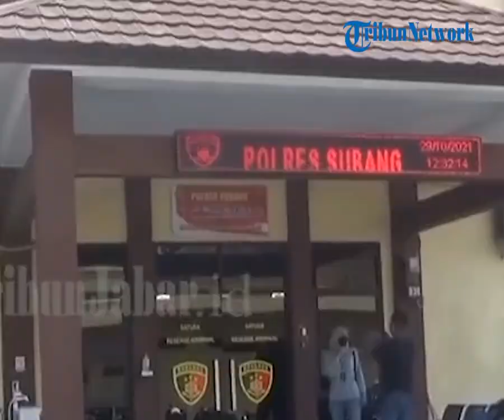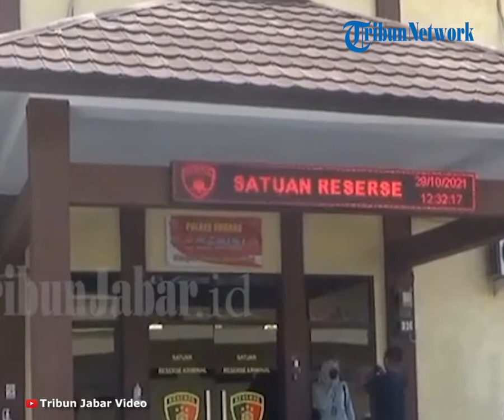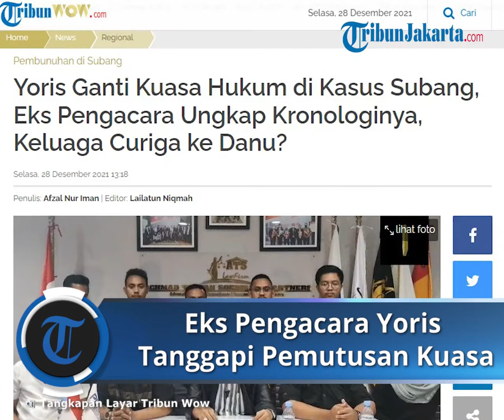Eks Pengacara Yoris Beri Tanggapan Soal Pergantian Kuasa Hukum Kasus Subang, Keluaga Curiga ke Danu?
TRIBUNWOW.COM - Eks pengacara Yoris, Achmad Taufan Soedirjo mengakui bahwa kliennya sudah menarik kuasanya terkait kasus pembunuhan ibu dan anak di Subang, Jawa Barat.

Achmad juga menceritakan detik-detik sebelum Yoris mundur dari kantor pengacara ATS Law Firm.

"Dia menyampaikan, dia baru bertemu dengan kepala desa (Kades Jalancagak Indra Zainal Alim)," katanya di kanal Youtube Heri Susanto, Selasa (28/12/2021).